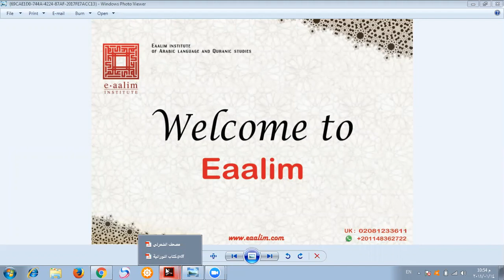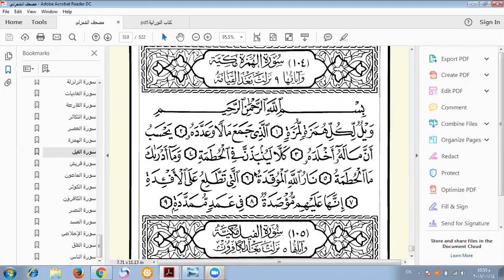Eaalim Haleema - Surah Al-Feel and Surah Al-Humazah from Quran .